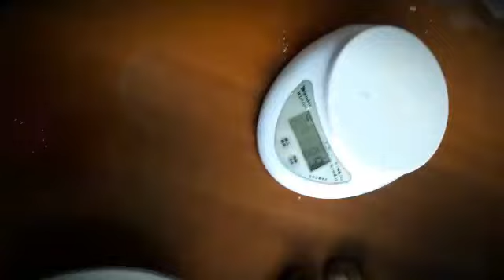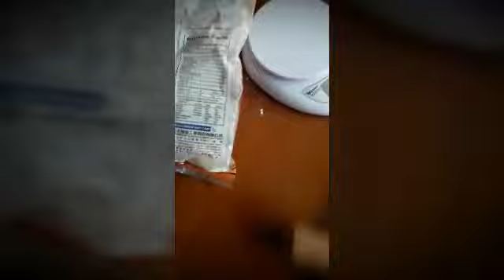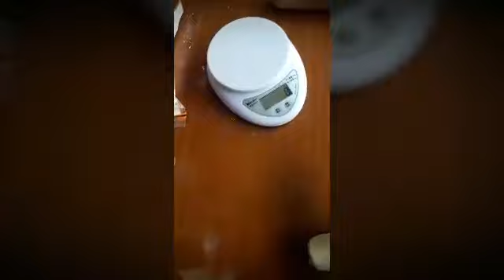HOMEMAID PIAYA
dough :

1cup all purpose flour (125grams)
2tbsp of oil plus brush in dough
salt
1/4cup of cold water

rest the dough into 30mins

fillings:
1/2 cup of muscovado
1/4cup all purpose flour
1/4cup corn starch
1tbps water
 divide into 8pcs dough and filling